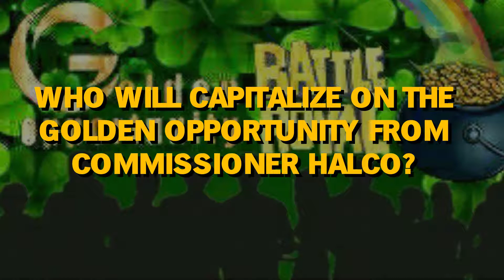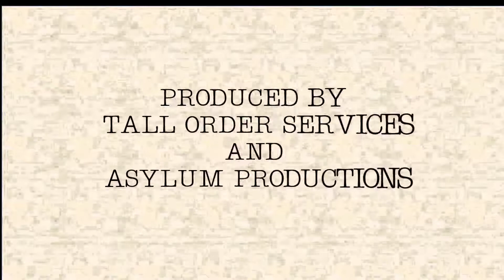RAPW Report - The Eli Thomas Tag Team Tournament Preview!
Commissioner Jeremy Halco and Ringside Correspondant Rupert VonDehring give us a preview of The Eli Tag Team Tournament on March 19th.

Make sure to reserve your tickets before this Wednesday, after that all tickets will be $12 at the door.